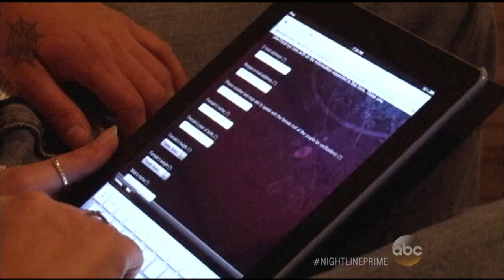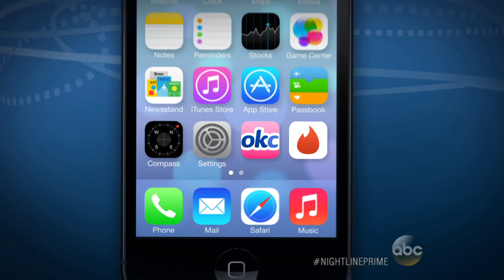Swingers: Inside the Secret World of Sex Parties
Some couples say hooking up with strangers together, instead of cheating, helped their marriage.